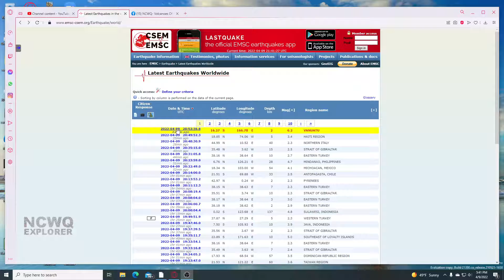6.2 Earthquake Vanuatu